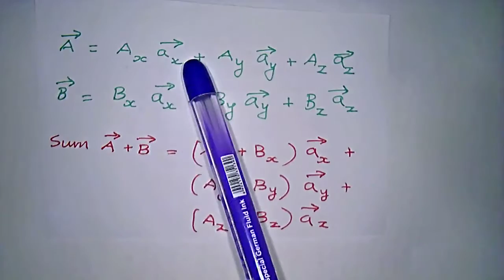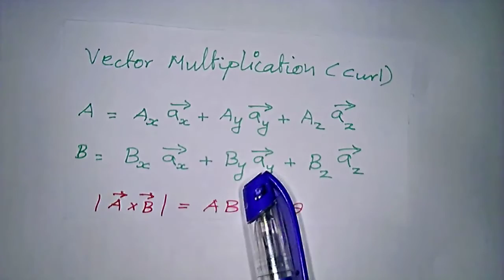Tamil - Vector Addition Vector Subtraction Vector Multiplication Scalar Multiplication Vector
Tamil - Vector Addition Vector Subtraction Vector Multiplication Scalar Multiplication Vector Multiplication